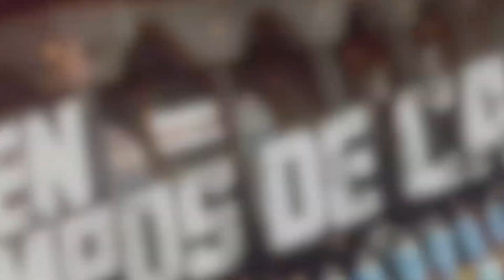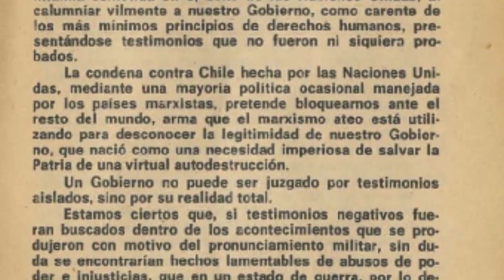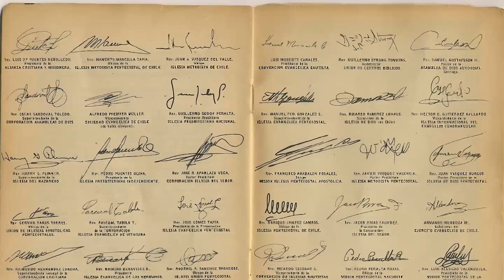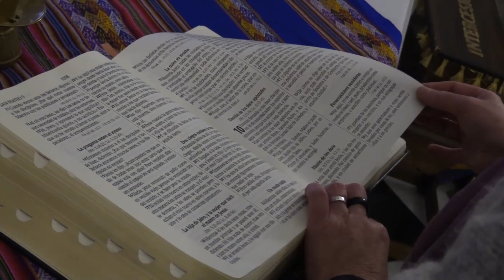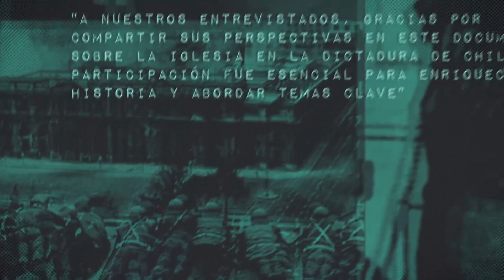"𝗟𝗔 𝗙𝗘 𝗘𝗡 𝗧𝗜𝗘𝗠𝗣𝗢𝗦 𝗗𝗘 𝗖𝗔𝗠𝗕𝗜𝗢" documental completo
Estreno de "𝗟𝗔 𝗙𝗘 𝗘𝗡 𝗧𝗜𝗘𝗠𝗣𝗢𝗦 𝗗𝗘 𝗖𝗔𝗠𝗕𝗜𝗢" documental completo - Tu matinal TNE contigo